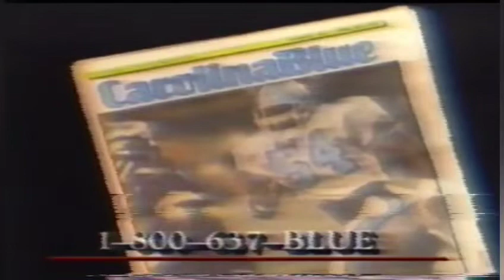THE MACK BROWN SHOW OCTOBER 21, 1990 N.CAROLINA VS GEORGIA TECH 13-13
THE MACK BROWN SHOW 1990 JOHN KILGO